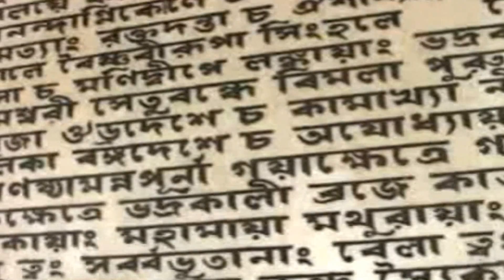Jenechhi Jenechhi Tara | Shyama Sangeet | Bengali Devotional Song | Pannalal Bhattacharya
Song :- Jenechhi Jenechhi Tara
Singer :- Pannalal Bhattacharya
Lyricist :- Ramdulal Nandy
Music Director :- Prafulla Bhattacharya
Mood :- Sentimental
Theme :- Devotional
Label :- Saregama